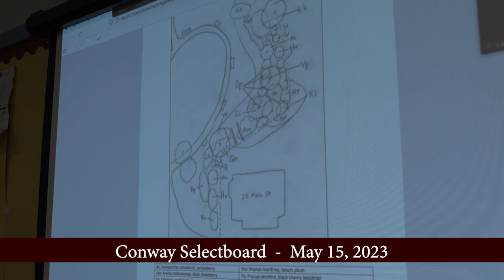Conway Selectboard - May 15, 2023